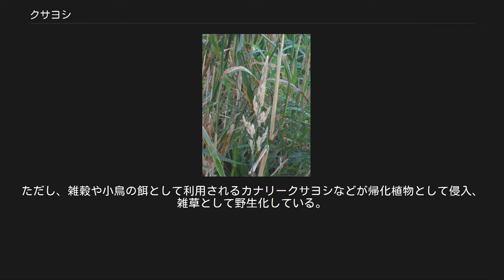クサヨシ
クサヨシ（草葦、学名: Phalaris arundinacea）は、イネ科クサヨシ属の多年草である。
背が高くなる草で、1.5mを越える物もある。
和名は、アシに似ているがより草っぽいことから。
リードカナリーグラスとも呼ばれる。
 湿地に群生する姿はアシに似ているが、小穂の構造などは大きく異なり、全くの別属である。
外見的には、アシが夏の終わりから秋に穂を出すのに対して、クサヨシは初夏に穂を出す点、アシの穂が柔らかく広がり、あるいは枝垂れるのに対してクサヨシの穂は真っすぐ立つ点などが目立った差異である。
 地下に根茎があり、長く這う。
茎はしっかりと直立し、高さ80-150cm、時には180cmに達する。
茎にはまばらに節があり、節ごとに葉をつける。
長い葉鞘の先の葉身は細長く、粉を吹いたように白っぽく明るい緑色。
柔らかいが周囲はざらつく。
 5-6月に茎の先端に花序を出す。
花序は真っすぐに上に向かい、円錐花序だが側枝は広がらず、一本の束になる。
花時期には枝がやや広がるが、果実時期には元に戻る。
ヨシのように枝が広がったり横向きにしだれたりはしない。
 小穂は先のとがった楕円形で長さ4-5mm、左右から偏平で中には小花を一つだけ含む。
 2つの包穎はほぼ同じ形で、左右から二つ折りになり、背中側には鋭い竜骨がある。
その内部には一回り小さな護穎に包まれた両性花が1つ入っている。
その基部には一対の小さな鱗片状の構造があり、先端には長い毛がはえている。
これは実は退化した小花である。
したがって、本来は3つの小花からなっていることになる。
 北半球の温帯域に広く分布し、日本国内では北海道から九州にごく普通に見られる。
日当たりのよい湿地や河川の中流域以下のゆるやかな流れの河畔にも出現する。
アシやツルヨシと一緒に生えることもあるが、たいていはそれらの前面、水辺側に出る。
 普通は特にない。
葉に斑入りが入るものをシマガヤ（あるいはシマヨシ var. picta L.）といい、園芸植物として栽培される。
 クサヨシの葉にはDMT、5-MeO-DMT、ブフォテニンが含まれている。
DMTは茎と葉に集中しているため、植物全体を犠牲にすることなく、少し刈り込むだけで採取ができる。
この DMT という幻覚剤は、喫煙、吸入ではなく、口から摂取した場合にのみモノアミン酸化酵素がその作用を阻害してしまうので、モノアミン酸化酵素阻害薬 (MAOI) と組み合わせて、アヤワスカという呼び名で南米で用いられてきた数千年の歴史がある。
DMTは、簡単に絞ることで抽出でき、また栽培も容易であるため、1994年のある著書は北米のDMTを生成するもののうち最もよく、庭に撒き1回刈るだけで十分な量が抽出できると評している。
クサヨシとペガヌム・ハルマラとで作ったアヤワスカ・アナログ（類似物）の体験手記も掲載されている。
 クサヨシにおける、DMTの合成に関わる中間体はトリプタミンやN-メチルトリプタミンであった。
 β-カルボリンとホルデニンの濃度も報告されている。
 世界に数種あるが、日本に自生しているのはクサヨシだけである。
ただし、雑穀や小鳥の餌として利用されるカナリークサヨシなどが帰化植物として侵入、雑草として野生化している。
それらは乾いたところに生える一年草で、かなり趣が異なる。